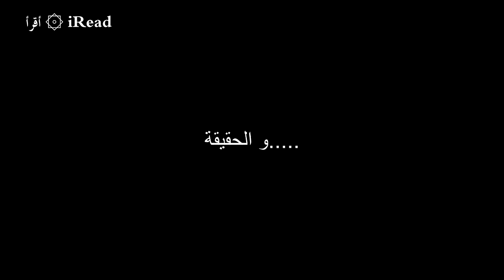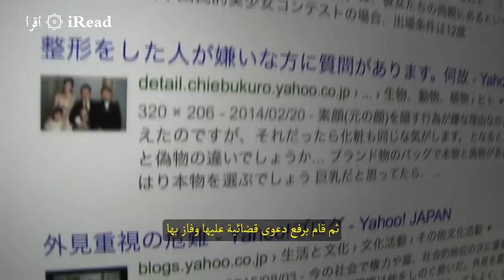حقيقة تطليق صيني لزوجته بعد اكتشافه قيامها بعمليات تجميل قبل الزواج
▶◤  هذا المقطع يتحدث عن شائعة قيام رجل اعمال صيني بتطليق زوجته ورفع شكوى ضدها بسسب اخفائها القيام بعمليات تجميل قبل الزواج  ◥ ★💡